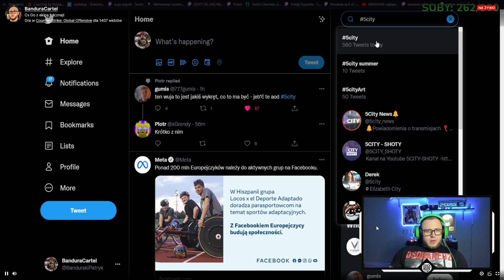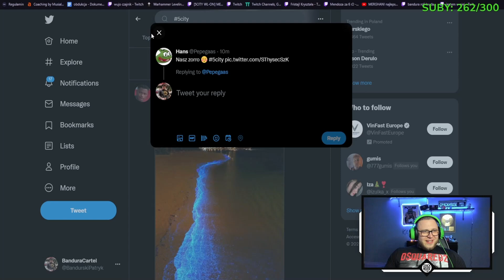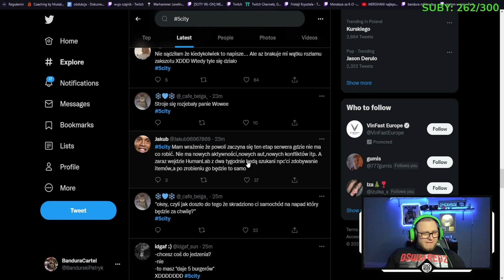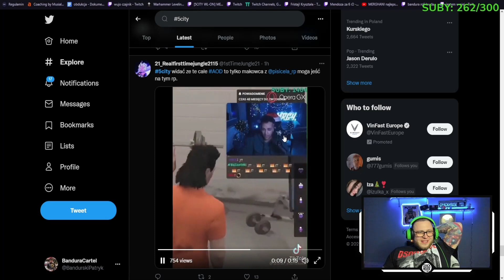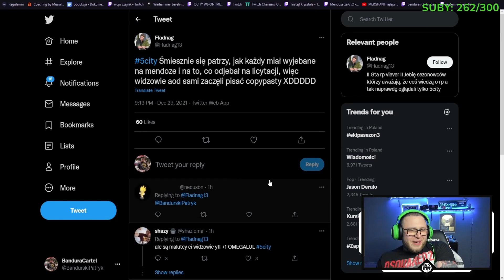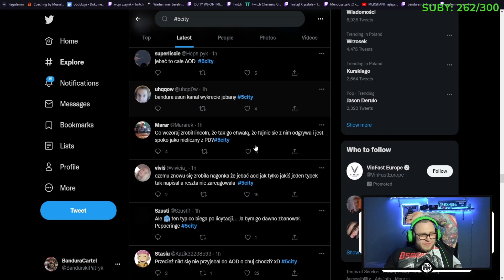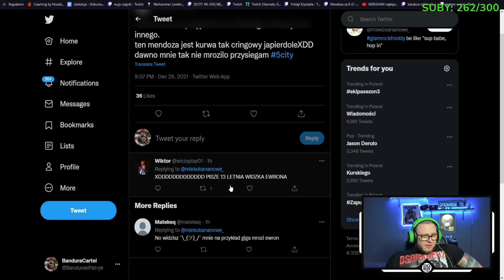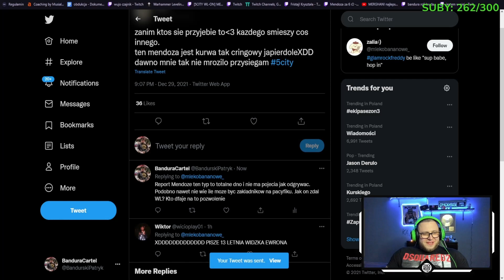Bandura najlepsze momenty cz2